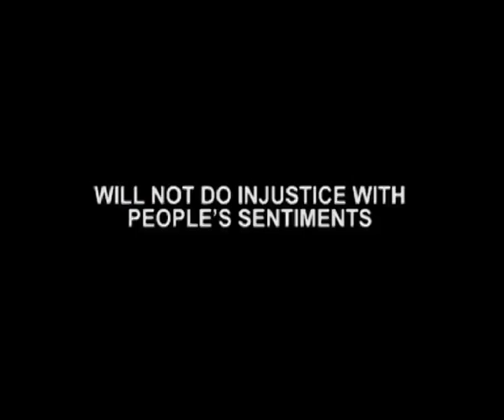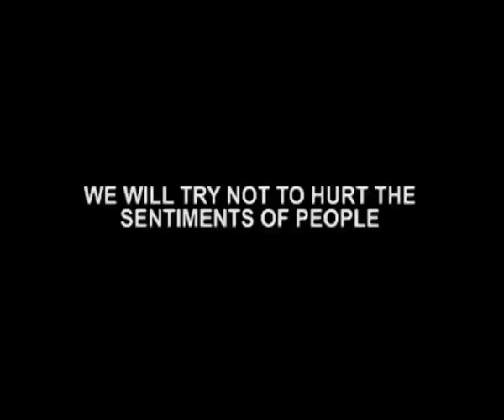VARUN BADOLA’S New Show ‘LETE HAI KHABAR’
He is a seasoned actor, having delivered memorable performances in shows like Desh Mei Nikla Hoga Chand, Koshish- Ek Aasha, and Aek Chabi Hai Pados Mei. If you have had watched these TV series, you would have figured out that we are talking about charming TV actor Varun Badola.

The actor who has been doing TV for almost a decade now, is currently working in Big Magic’s ‘Lete Hai Khabar,’ in which he is seen in a totally different avatar. Nnis in an exclusive chat session with Badola talks about his new project.